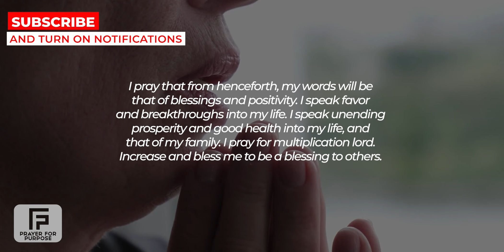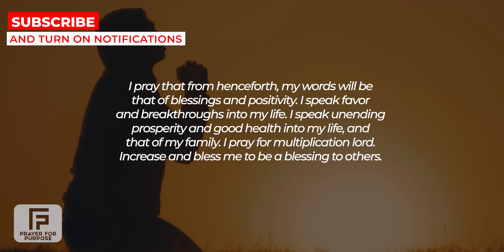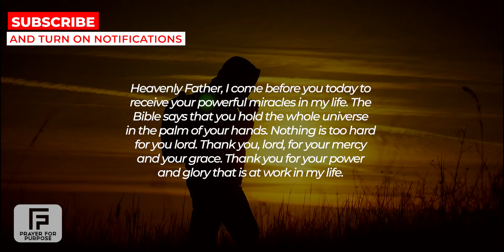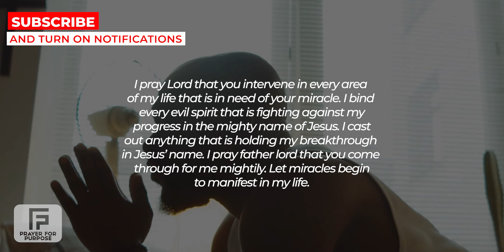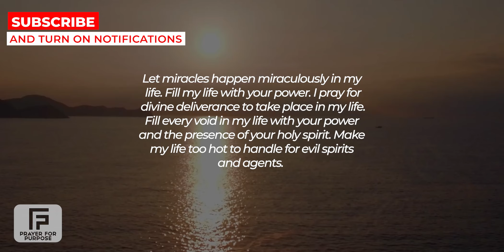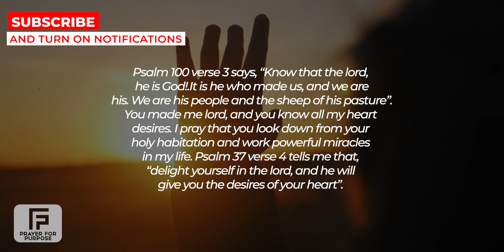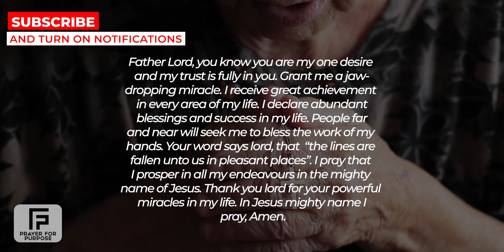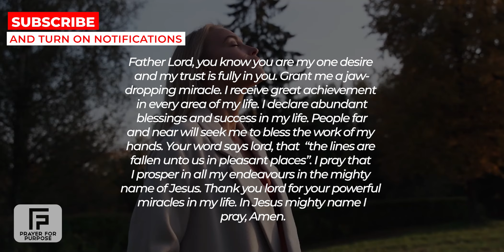JESUS SAYS QUIT WORRYING | This Powerful Miracle Prayer For Blessings Will Change Your Life Forever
Are you feeling overwhelmed by life's challenges? In this video, discover the peace that comes from trusting Jesus and letting go of worry. This powerful miracle prayer is designed to bring blessings and transformation into your life. Watch, pray along, and allow God's presence to guide you through every difficulty.

MORE PRAYERS